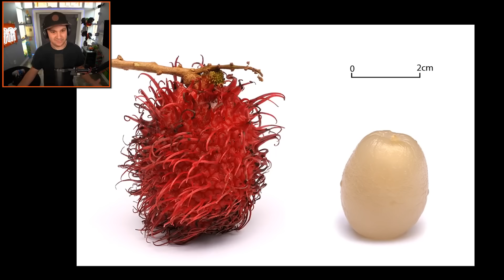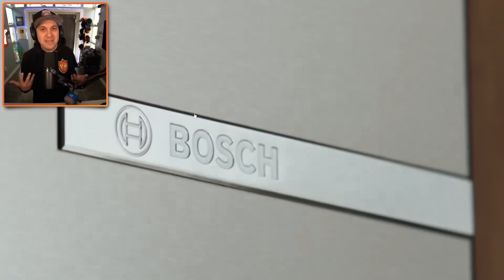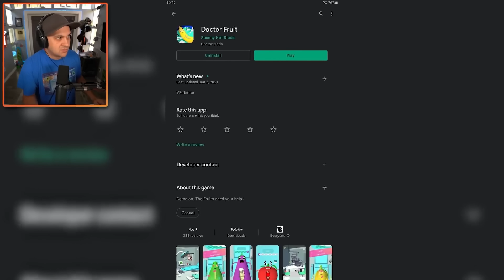100 MOST DANGEROUS FRUIT SURGERIES!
100 MOST DANGEROUS FRUIT SURGERIES!